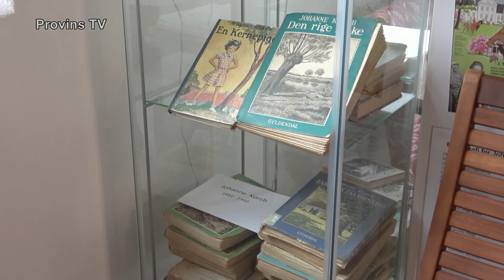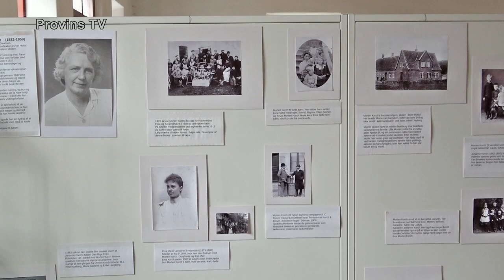Museum Morten Korch: Museet og museumsbygningen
I Brenderup på Vestfyn, ligger et museum der handler om Morten Korch og hans liv, i den gamle gamle Fyllested Mølle. Det skal vi høre historien om og herunder også de mange bøger han skrev, som blev til velkendte danske film. Senere vil der også blive fortalt om museumsbygningen.